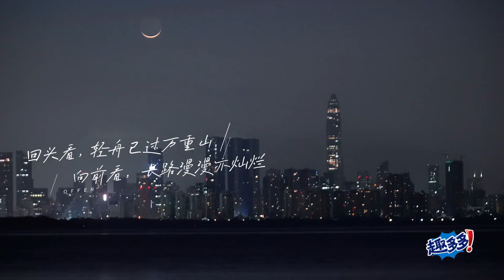论人与人之间的差距有多大 黄凯平静讲述悲惨童年故事《令人心动的offer S5》 令人心动的offerS5 AnExcitingOfferS5 Clip